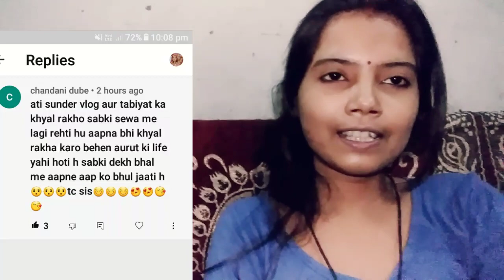एसा मत करो😭औरत को कमजोर मत समझो😡आओ बनाती हु आज कुछ खास 😋😋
Lunch Routine
Vloggers
Simple Vlogs
food lovers
food vlogs
Makeup vlog
Challenge

Namaste Dosto Me Ek Chote Se Pariwar Ki Beti Aur Bahu Bhi Hu Humare Gher Me Ladkiyo Per Bhut Pabandi Hoti H Life Me Bhut Kuch Kerne Ki Chaah Thi Ker Nhi Pai Ab Aapne Pati Ke Sahyog Se YouTube Per Aayi Hu Aur Chota Sa Ek Sapna Dekha H Ki Meri Bhi YouTube ka Chota Sa Pariwar Ho Aap Sabka Sath Aur Sahyog Chahti Hu Meri Video Per New Ho To Subscribe Jarur Kariyega Aur Hume Support Kariye